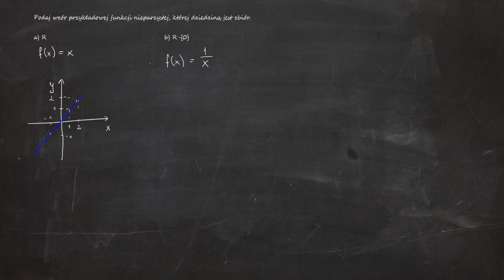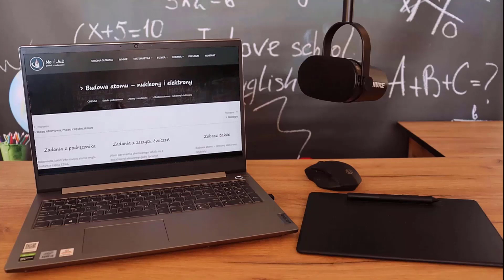3.134. Podaj wzór przykładowej funkcji nieparzystej, której dziedziną jest zbiór. a) R b) R-{0}